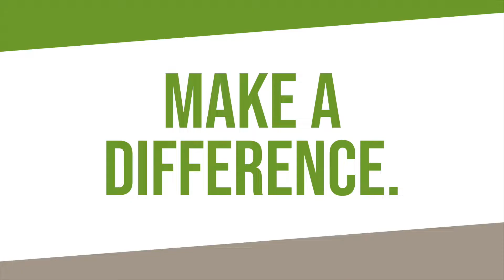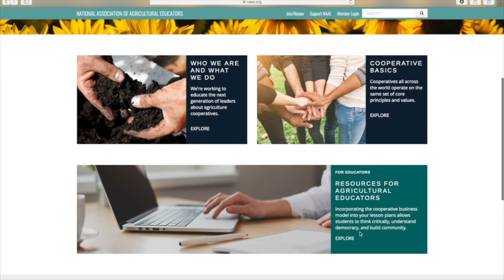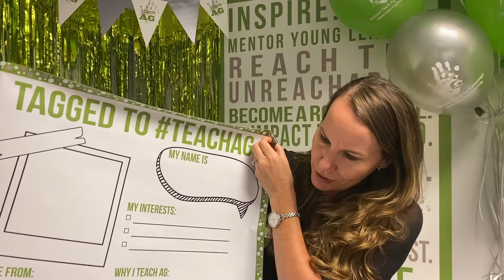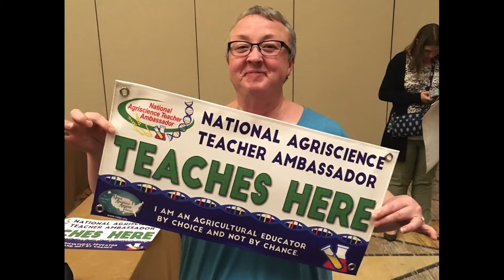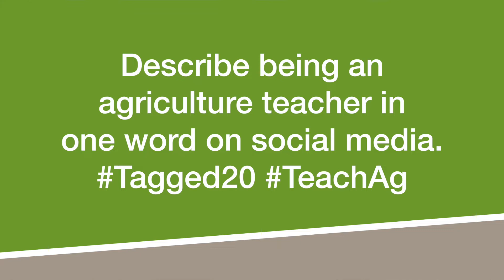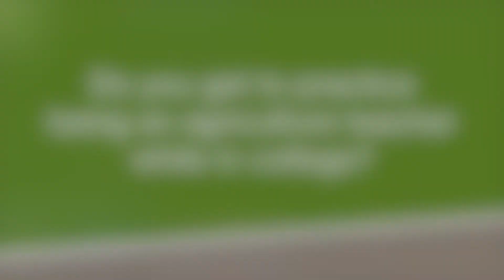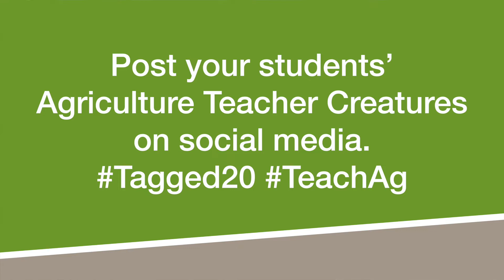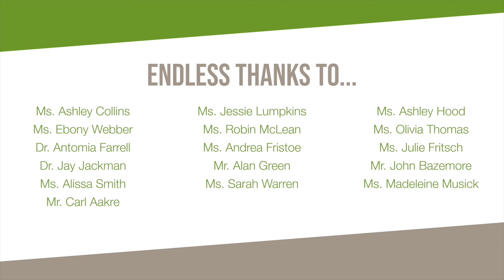2020 National Teach Ag Day Video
Thanks for joining us for the 2020 NAAE National Teach Ag Day Webcast. Join the conversation and get engaged by posting on social media using our official hashtags TeachAg and Tagged20

Closed captions are available with this video.

The National Teach Ag Campaign is a project of the National Council for Agricultural Education, led by the National Association of Agricultural Educators. Funding for the National Teach Ag Campaign is provided by the CHS Foundation, Corteva Agriscience™, Growth Energy, and BASF as a special project of the National FFA Foundation.